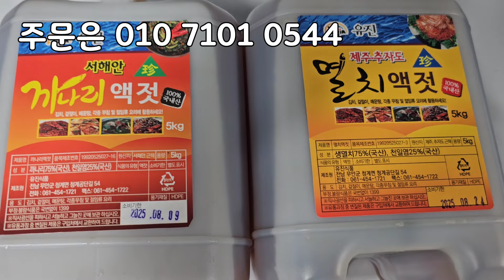인기 엄청 좋은 국내산 반건조 갈치포입니다! 간고등어 코다리도 있습니다!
✔1. 갈치포
대 사이즈 20마리 30,000원/ 40마리 56,000원

✔ 반건조 갈치(국산) ✔

🍀반건조쪼림용

🍀끓인물에 퐁당 넣엇다가
      꺼내서 찬물에 한번 헹군후에

🍀고추가루 대파 맛간장 물엿 다시마 넣어
 청양고추 팍팍 넣어  중불에

🍀5분정도  쫄인후
     참기름으로  마무리 엄청맛난
      갈치조림이  완성 됩니다

✡[판매자 정보]
상호: 완도수산
대표자 성명: 이남진
주소: 전라남도 목포시 석현로 28, 청호시장 1층 94호(석현동)
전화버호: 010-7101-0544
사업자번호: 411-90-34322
통신판매 신고번호: 제 2018-전남목포-0288 호
식품소분판매업: 제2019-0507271호

                       《네이버 운영정책입니다》

               ●밴드 운영 정책에 의한 의무 표기사항●

1.  밴드(네이버주식회사)는 밴드내에서 발생하는 상업활동등에 관련이 없습니다.

2. 밴드에서 발생하는 상거래 행위와 밴드에서 수집하는 개인 정보 관리 주체는 본 밴드이며,밴드를 서비스하는 네이버주 식회사와는 관련 없음을 알려드립니다.

3. 상품 주문시 수집하는 개인정보 (연락처, 이름, 이메일, 주소)는밴드에서 관여하지 않으며,본 밴드의 배송관련 목적으로만 사용되며,배송이후 해당 개인정보는 모두 삭제됨을 알려드립니다.